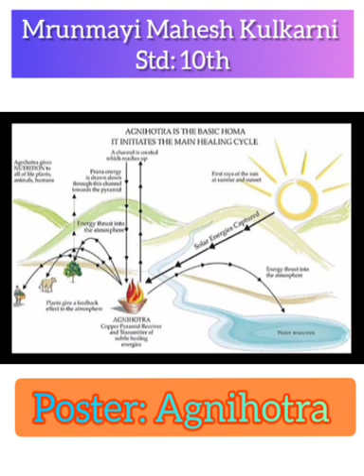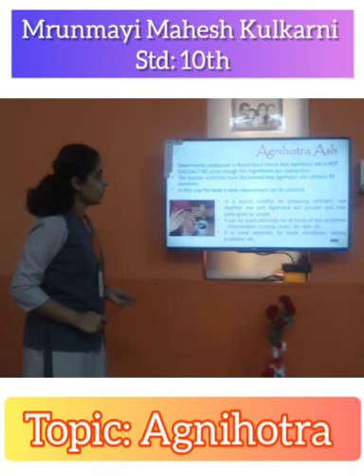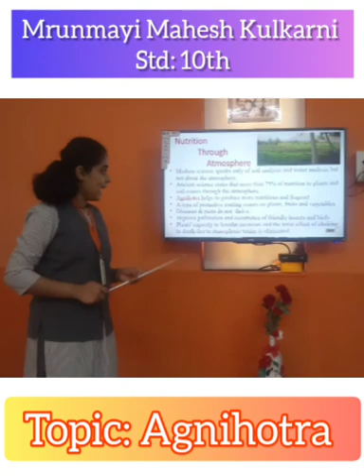Mrunmayi Mahesh Kulkarni Std: 10th S.M.E. M. School, Dapoli Science Exhibition - Agnihotra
P S Bane International School Science Exhibition
Sub: Health and Hygiene
Project: Agnihotra - Tapping Cosmic Energy